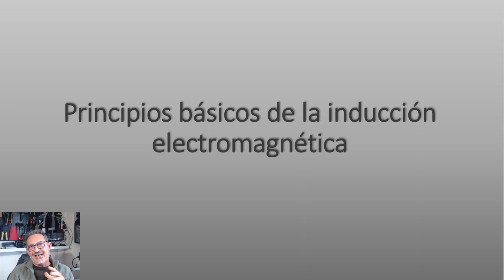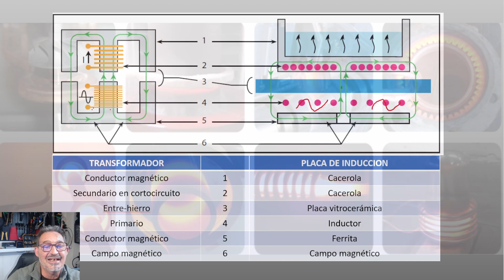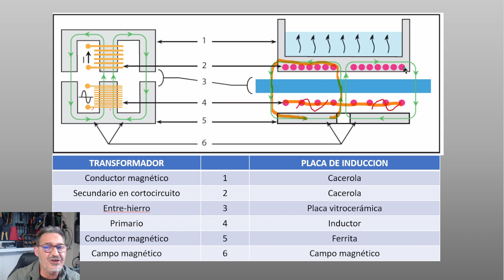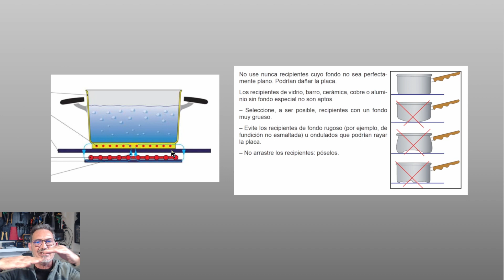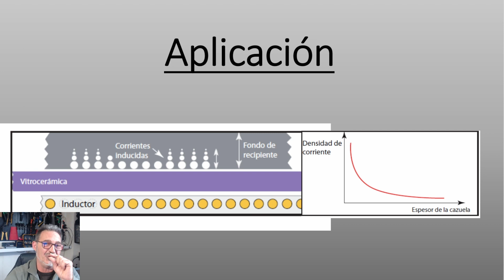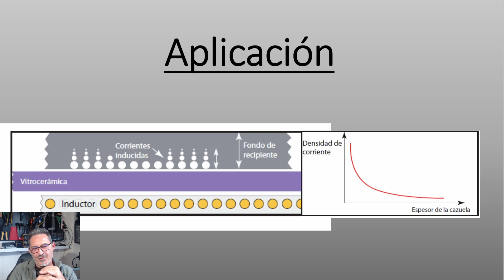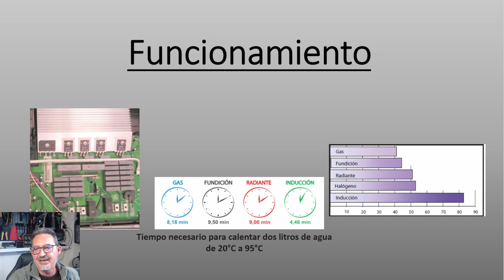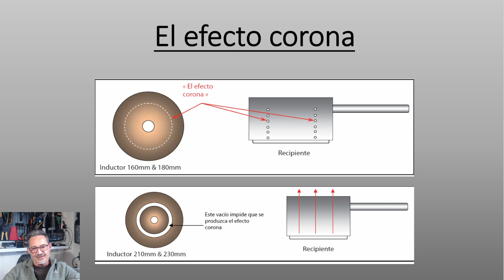Aprende como funciona una vitrocerámica de inducción y como elegir los recipientes mas adecuados.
🛒🧫Recipientes aptos para inducción:
🛒🥇Adaptador inducción
🛒🥇Juego de cacerolas
🛒🥇Juego de sartenes
🛒🥇Olla super rápida
🛒🥇Cafetera inducción

🔧🔩🔨Herramientas Taller:
✅Mesa de rework
✅Microscopio electrónico económico
✅Microscopio electrónico con pantalla de 7 "
✅Microscopio electrónico binocular
✅Microscopio electrónico Trinocular
✅Analizador de semiconductores
✅Osciloscopio 100Mhz-2 canales
✅Kit Dremel 4000
✅Dremel Workstation
✅Estación de soldadura
✅Soldador (cautín)
✅Juego de tenazas para electrónica
✅Soporte ajustable
✅Tercera mano
✅Alfombrilla soldadura
✅Lampara led articulada con lupa
✅Kit destornilladores
En este tutorial vas a  aprender los principios básicos del funcionamiento de una vitrocerámica de inducción, como evitar averias y como elegir los recipientes mas adecuados para su funcionamiento optimo.